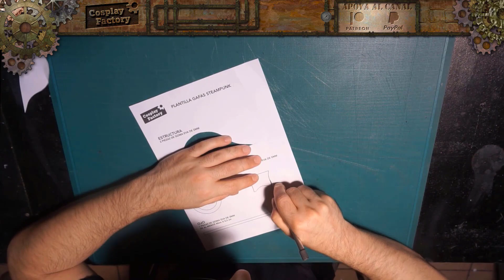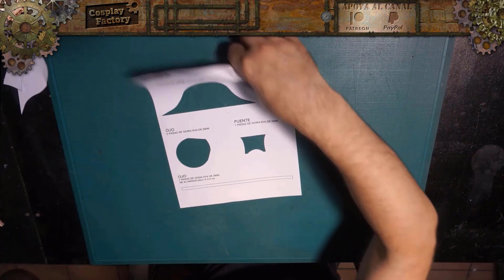Cómo hacer unas gafas Steanpunk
Buenas tardes y Bienvenidos a Cosplay Factory, En este tutorial enseñaremos como hacer de forma fácil y sencilla unas gafas steanpunk. Espero que te haya gustado el vídeo y que te sirva de ayuda. ;) ^^
Good afternoon and welcome to Cosplay Factory, In this tutorial we will teach how to make steanpunk glasses easily and simply. I hope you liked the video and that it helps you. ;) ^^